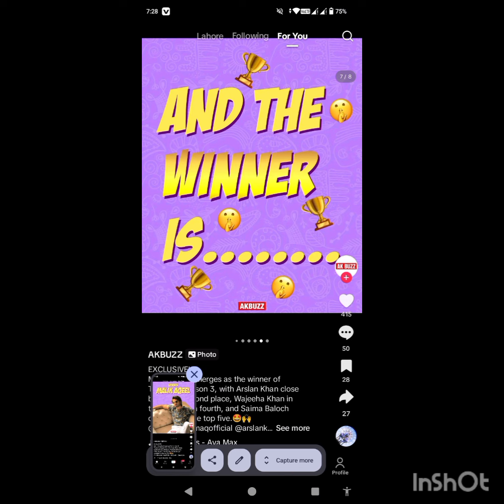Tamasha season 3 winner contestant name reveal/tamasha s3 uncut live